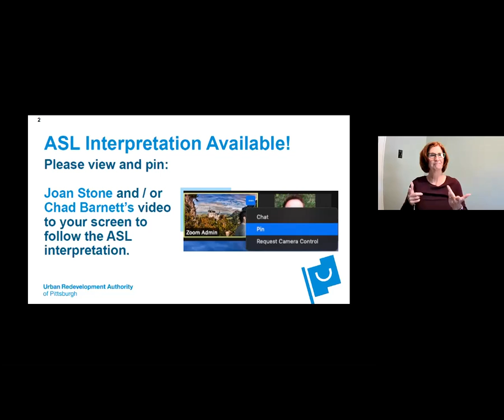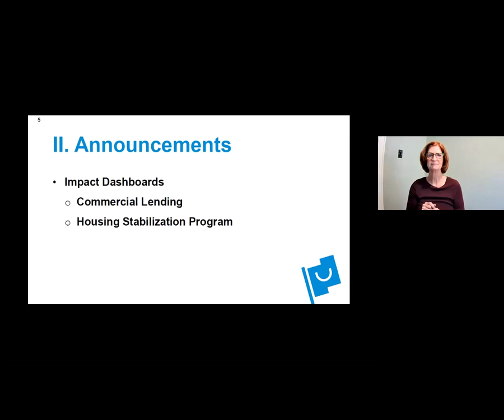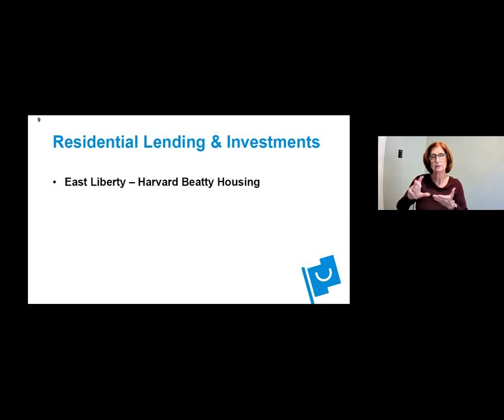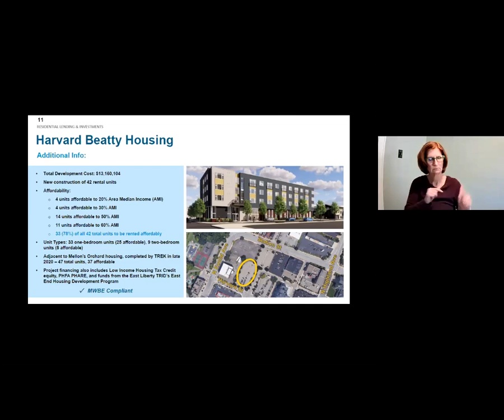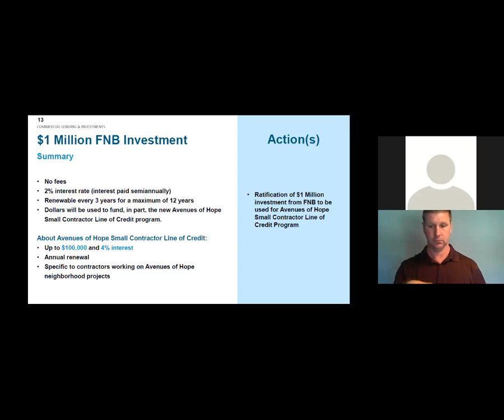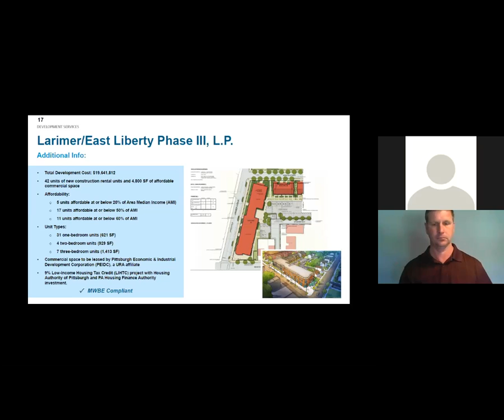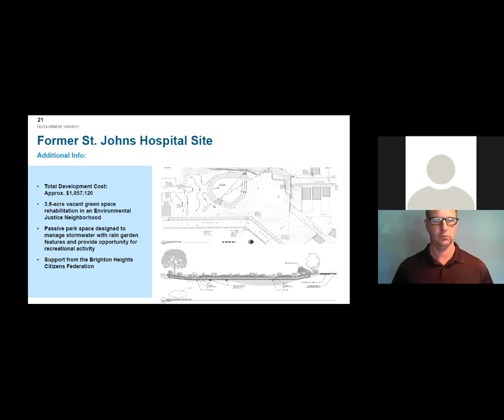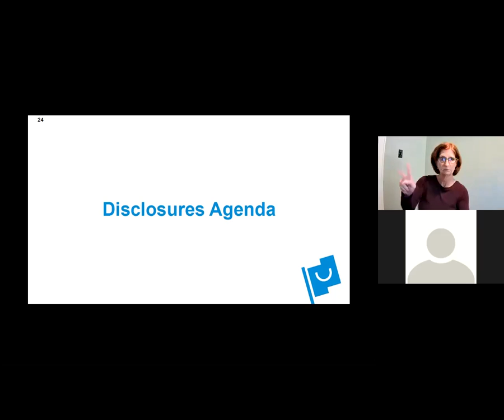June 17, 2021 Regular URA Board Meeting (ASL Interpretation)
The Regular April Meeting of the URA Board, held Thursday, June 17, 2021 at 2:00 PM EDT. ASL Interpretation provided by Joan Stone and Chad Barnett, Global Wordsmiths.